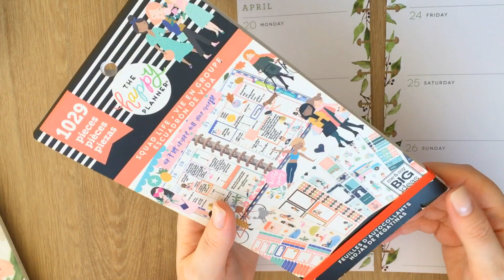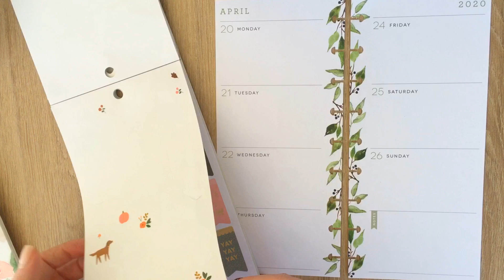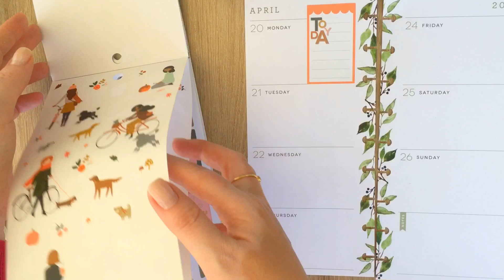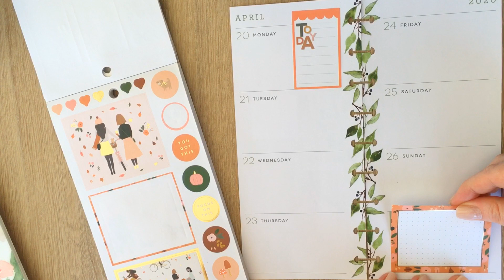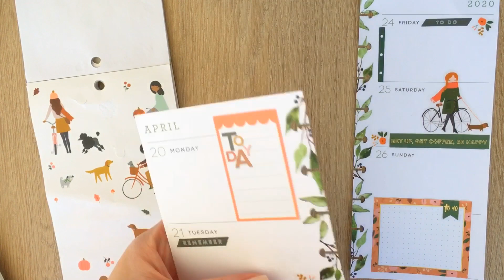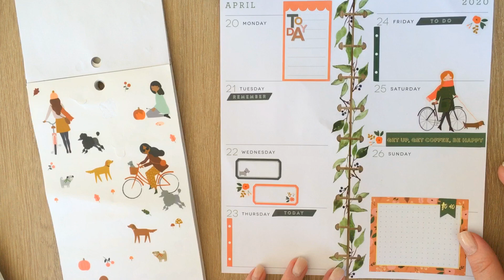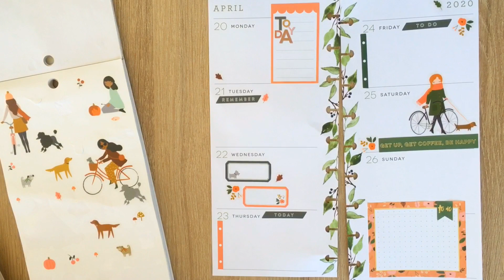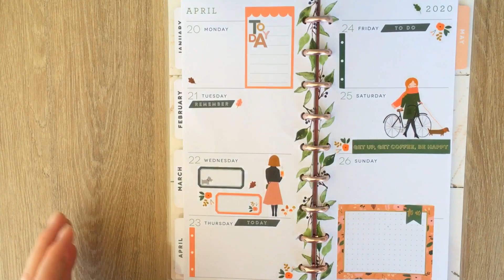Planeje Comigo - Skinny Classic - com o livro Squad Life - Plan With Me - Em português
Tem uma Segunda na minha Quarta-feira! 🤷🏻‍♀️Então, resolvi postar um vídeo extra pra vocês com um Planeje comigo.

Vamos decorar a semana de 20 a 26 de abril com os adesivos de outono do livro de adesivos Squad Life no meu planner da cassa skinny classic The Happy Planner.

Eu não faço muitos vídeos de decoração, pois tenho vergonha e acho que vocês não vão gostar e nem ter paciência de ver, porque eu demoro pra decorar... Mas tentei  acelerar em alguns momentos.  Se vocês gostarem, me digam nos comentários que faço mais vídeos assim. 🧡

Conheça minha loja online e compre seu planner aqui:🛍